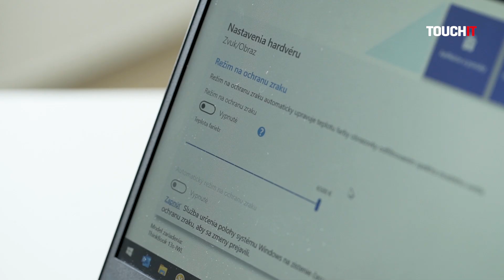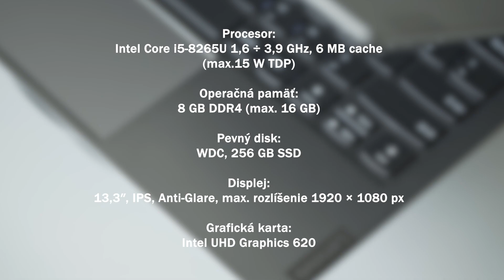Lenovo ThinkBook 13s - notebook na prácu so skvelým dizajnom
Ide o typický notebook určený na prácu. Ak vám nestačí notebook typu IdeaPad od Lenovo a na ThinkPad, nemáte dosť peňazí, toto je stroj, ktorý hľadáte. Dobre vyzerá a ešte lepšie sa na ňom pracuje. Telo je z hliníka a výrobca si dal záležať na tom, aby niečo vydržal. Veko displeja je dostatočne chránené, rovnako tak aj základňová časť zo strany klávesnice. Spodok je plastový, čo býva bežná prax. Notebook je stále dostatočne pevný, kov vás nebude chladiť pri držaní na stehnách a získate k dobru aj pár gramov.
Jeho cena je 949 eur. Viac informácií je v našom článku

REVIEW IT sú recenžné videá rôznych technologických produktov či služieb